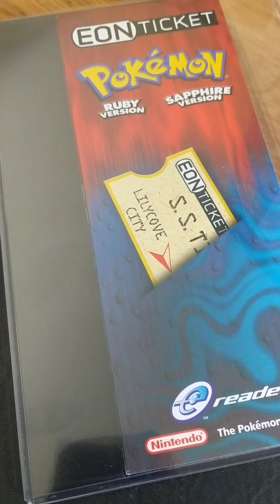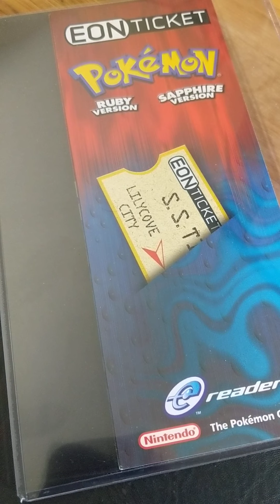Pokemon Emerald: Catching Shiny Regirock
Eon Timer used to target shiny frame.

All my game carts (Emerald, Ruby, Sapphire) have dry batteries.  These games have Generation 3 Pokemon.

My Pokemon ID’s.  You can uses this information in the RNGreporter tool to look up my shiny spreads if you want.
Emerald Trainer ID (TID):  32379
Emerald Secret ID (SID):  168
Ruby TID:  14002
Ruby SID:  29128

Tools I Use to Abuse The Not So Random, Random Number Generator (RNG):
Random encounter shinys are cool [with one game boy]; much respect to those who have earned their shinys that way.  When you have 5 game boys and 5 game carts and your random resets look like your playing the piano I don’t exactly see that as any more legit than just timing things with one Game Boy and one Cart.  Work smarter not harder guy; learn the tools and get those shinys!!!

Action Replay Codes (Warp To Location:  Birth Island, Navel Rock, Faraway Island):
Sometimes you have to do what you have to do to get the Pokemon you want.  I felt dirty warping to location but Nintendo phucked us by not giving us a way to unlock these islands past their event.  There are other options and as far as I am concerned is the only option.